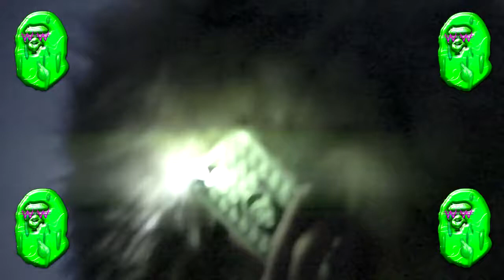Keith Ape ft JayAllDay, Loota, Okasian & Kohh - It G Ma [Official Video] HD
Keith Ape ft JayAllDay, Loota, Okasian & Kohh - It G Ma [Official Video]